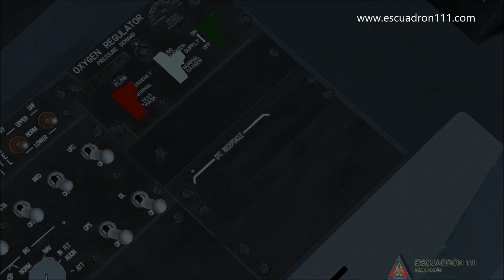Today Discover BMS 4.33 - 23 - F16 DTC/DTU Panel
Este vídeo mostrara el funcionamiento y detalles curiosos del DTC / DTU Panel